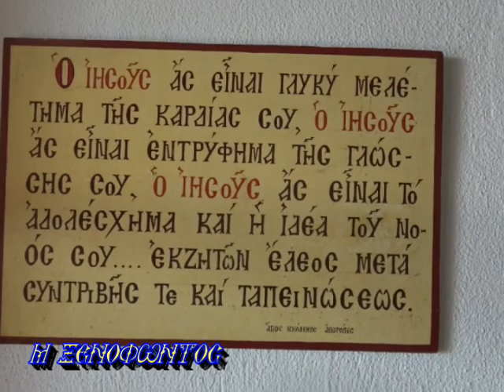4 ΞΕΝΟΦΩΝΤΟΣ 42